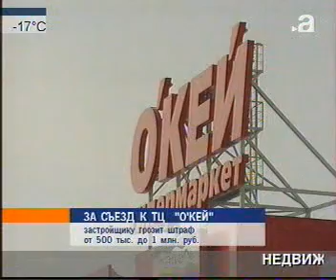afontovo 1902 018